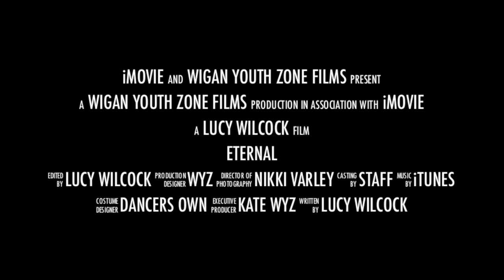'LIMITLESS' original dance movie trailer from WYZTV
If only this movie was real right!? Maybe one day, for now it just remains a really cool trailer showcasing WYZ's own fantastic street dance crew and lots of other youth zone's from the President's Cup Competition we hosted. Edited by WYZ member Lucy Wilcock